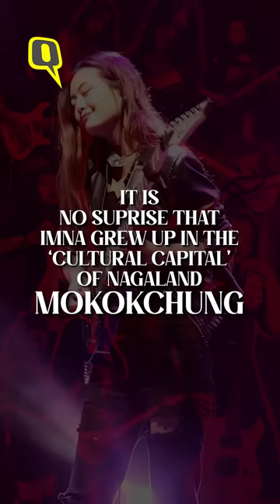Christmas With The Naga Girl Who Rocked The National Anthem | The Quint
Meet Imnainla Jamir a self-taught guitarist who ripped a soaring solo of India's National Anthem at the Hornbill Festival 2022.
She isn't the first girl to play the electric guitar in Nagaland, but she is certainly one of the most promising. @imnainlajmr1485